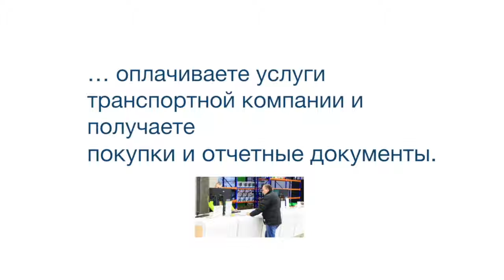3SE5212-0BE10 Роликовый рычаг, форма E с металлическим рычагом и пластмассовым роликом 13 мм